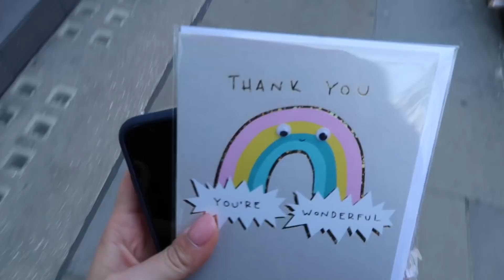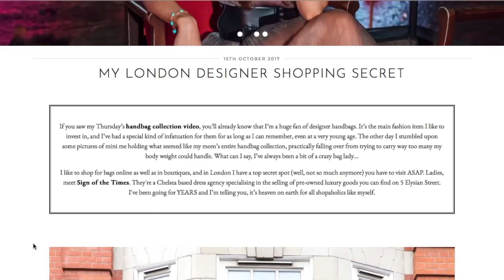COME SHOPPING WITH ME! | Amelia Liana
Come shopping for workout clothes, second hand designer pieces, bridesmaid dresses & more!